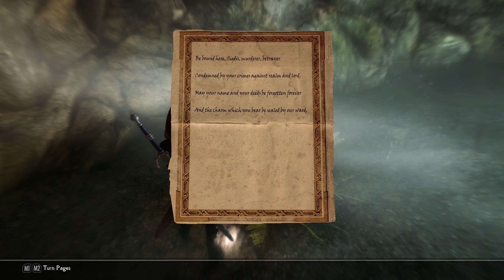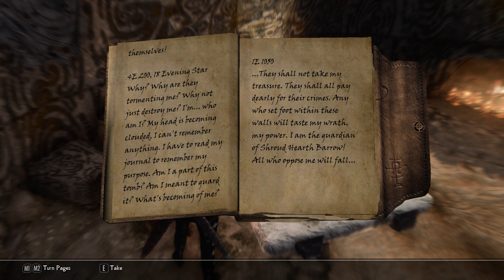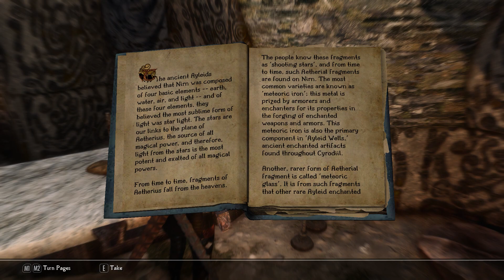Skyrim Special Edition | Episode 13: Welcome to Ivarstead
Skyrim Special Edition Let's Play, Episode 13!

Complex-